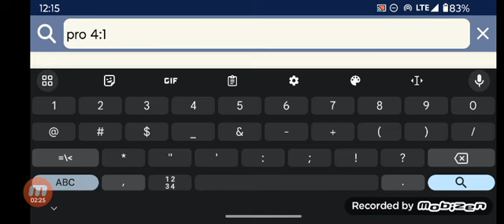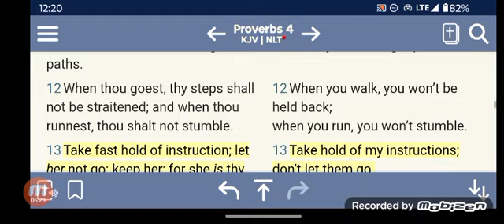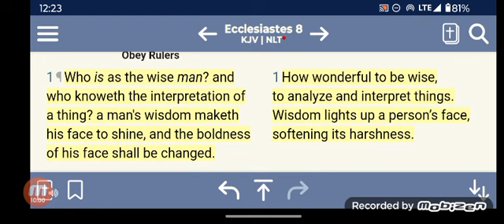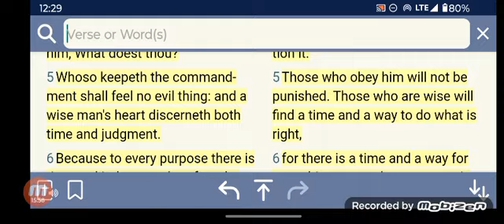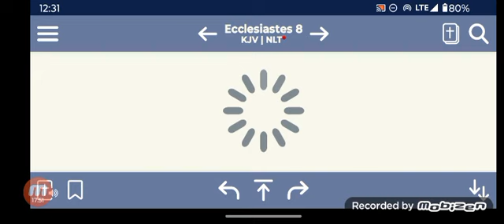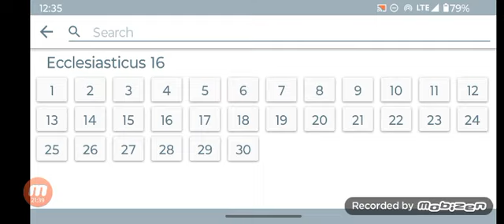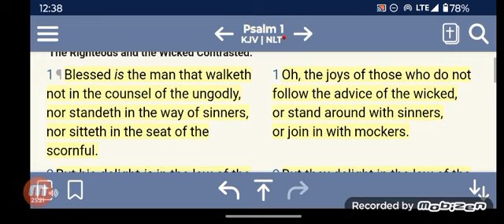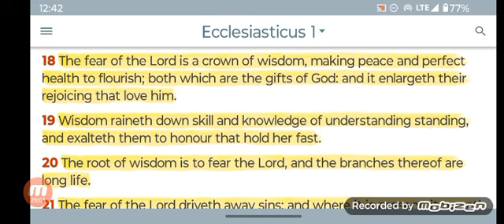The Fear of the Lord is a Crown of Wisdom, Making Peace and Perfect Health to Flourish